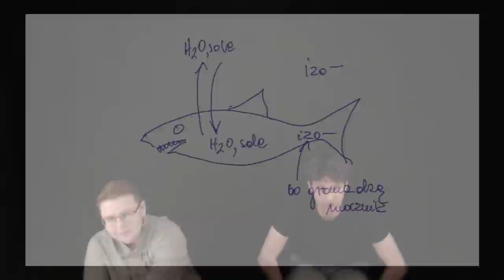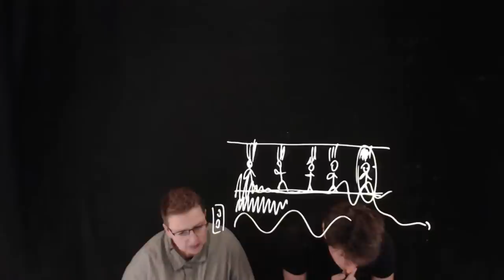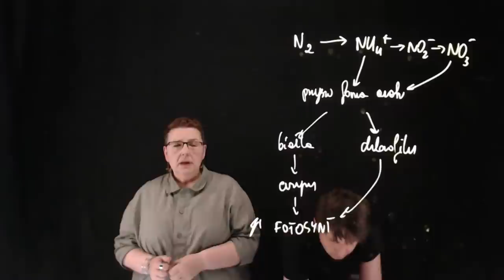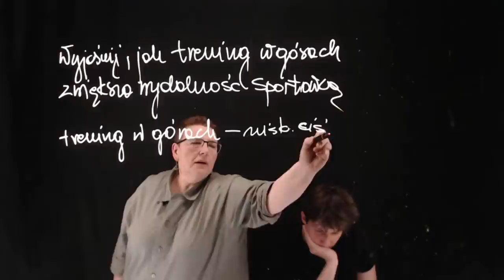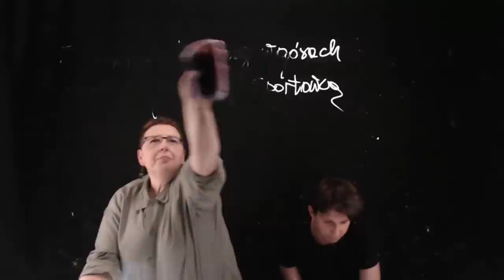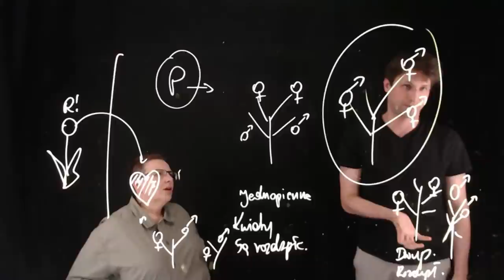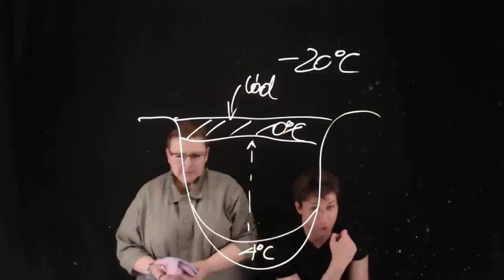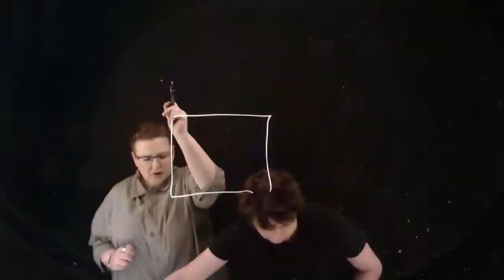BIOLOwieczorki - za 15 minut MATURA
Ostatni BIOLOwieczorek przed majową maturą z BIOLOGII (MATURA 2022).
Startujemy o 21.

Spotkanie prowadzi nasz dream-team: Michał Jóźwiak i Anna Palińska.